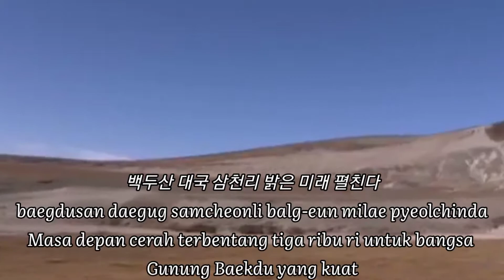김정은장군 찬가 / Song of General Kim Jong Un | Kamerad Rossa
김정은 장군 찬가
Song of General Kim Jong Un / Hymn to General Kim Jong Un